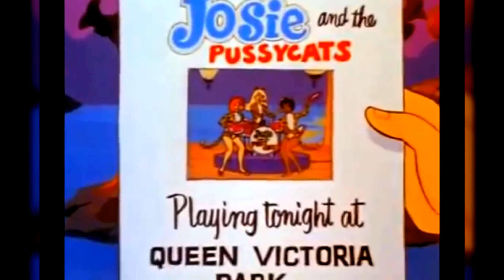Josie and the Pussycats - Money (That's What I Want)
Video: Josie and the Pussy Cats - Money (Cover)

Editor: Lionel Reynosa

Song: Money (That's What I Want)

Description: Josie and the Pussy Cats music video